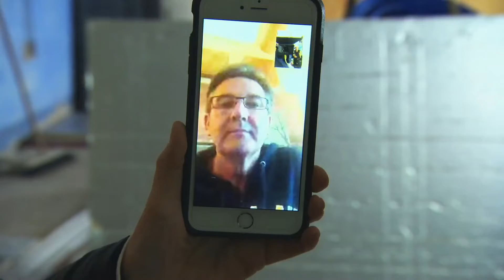A Welcoming Home For Majella & Daniel O’Donnell | Room To Improve | Channel 5